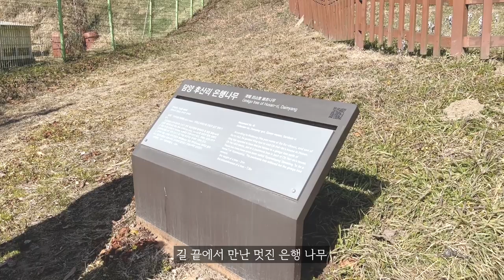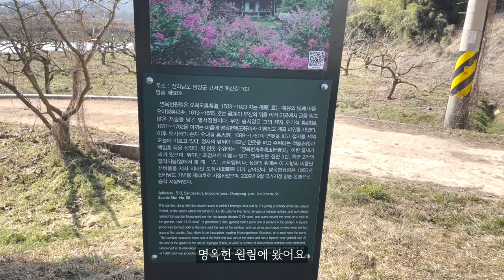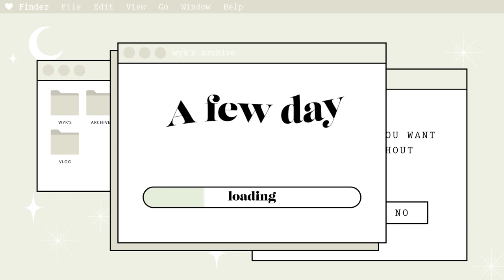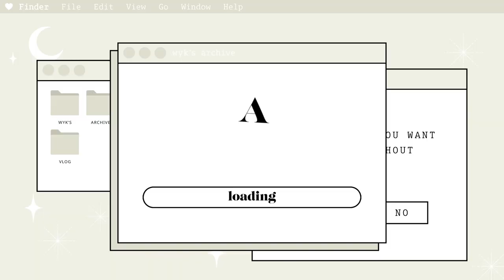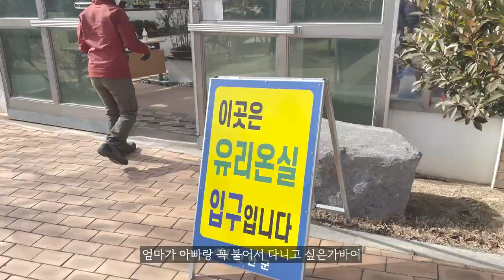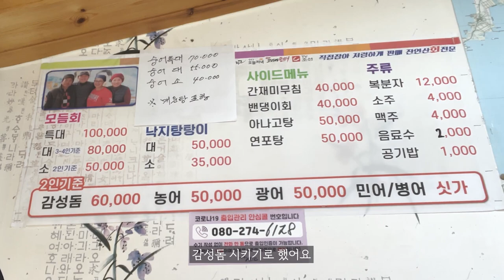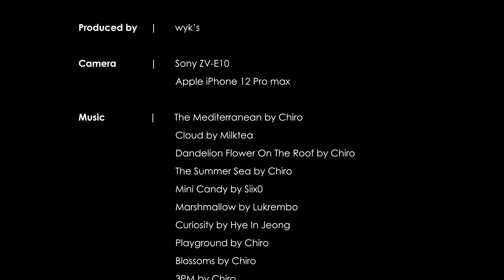[브이로그] 청설모가 왜 거기서 나와? | 고향 방문 일상 | 맛있는 거(보리굴비정식, 온고당) | 근교 여행 | 담양 후산리 명옥헌 | 신안 분재 공원, 천사대교 | 보드게임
[브이로그] 청설모가 왜 거기서 나와? | 고향 방문 일상 | 맛있는 거(보리굴비정식, 온고당) | 근교 여행 | 담양 후산리 명옥헌 | 신안 분재 공원, 천사대교 | 보드게임(사그라다)

안녕하세요. 윜스입니다.
세번째 영상도 보러 와주셔서 감사해요.
이번주에는 고향 방문 일상을 담아보았어요.
맛있는 거 많이 먹고 동생과 보드게임(사그라다)도 했어요.
근교(담양, 신안)으로 당일치기 여행도 다녀왔답니다.
귀여운 강아지들과 고양이, 우연히 만난 청설모도 찍어보았어요!
영상은 매주 화요일 6시 30분에 업로드 됩니다.

출처